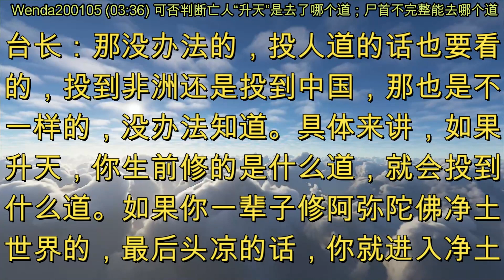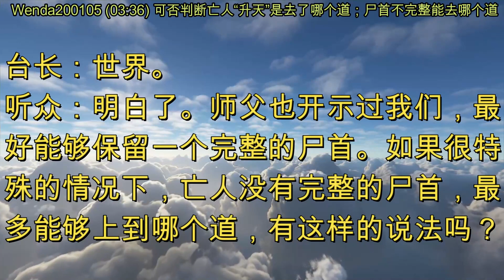可否判断亡人“升天”是去了哪个道；尸首不完整能去哪个道 (节目录音&字幕) 2020年1月5日《玄艺问答》Wenda200105 (03:36)